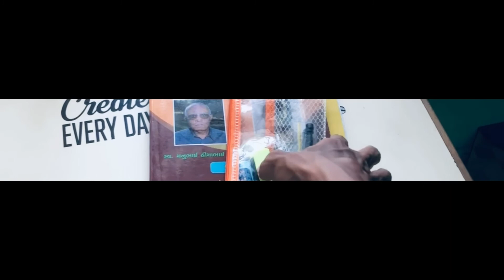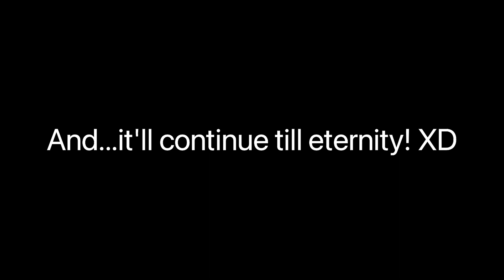A Day in the Life of an IELTS Student | Gujarati Student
Update: I gave my exam on 4th September and I got my results today; It’s 8 bands overall with individuals with 8.5, 8.5, 7 & 7 for LRWS respectively!

This video shows the day in the life of an IELTS Student, Jeel Patel, who is going to appear for the IELTS next month, wish him more luck and power!